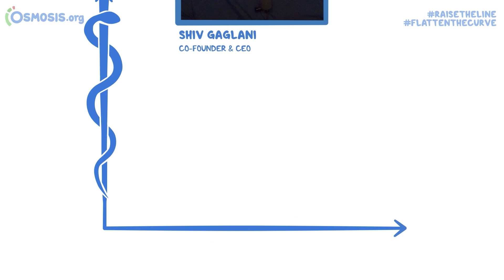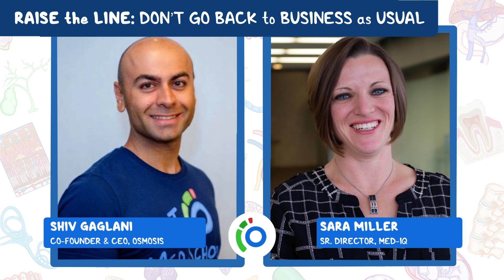RaiseTheLine Interview with Sara Miller- Sr. Director, Quality Improvement Institute at MedIQ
Shiv Gaglani, Co-founder and CEO at Osmosis, interviews Sara Miller, Sr. Director, Quality Improvement Institute at MedIQ.